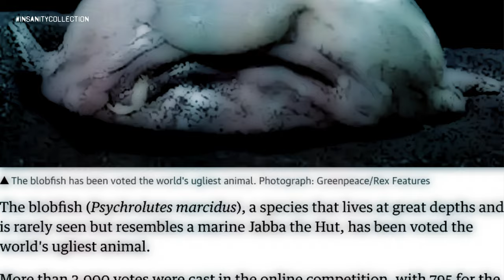Top 5 Most Gruesome Underwater Creatures Known to Man | Bizarre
Top 5 Most Gruesome Underwater Creatures Known to Man  - We are only just scratching the surface of understanding the deepest depths of the oceans and the many creatures living in them. While it’s a daunting and nearly impossible task, scientists estimate that there are about 3.5 trillion fish in the sea. Tens of thousands of species make up this enormous number, many of which humans have yet to discover. Few of these species of fish, however, are as uniquely grotesque as the five underwater creatures on our list. Number 1 is a site to see.

Intro: 0:00
Number 5: 0:53
Number 4: 2:00
Number 3: 3:25
Number 2: 4:57
Number 1: 6:29
End Screen: 8:20

Insanity Collection provides high quality voice recordings of CREEPYPASTAS, TRUE CRIME, THE PARANORMAL, THE UNEXPLAINED and THE BIZARRE.

Would you like to voice an episode of Insanity Collection? Do you have a story that you think we should cover? Contact trey@treycoxcreative to let us know!

Writer: Trey Cox
Narrator: Friskycarrot